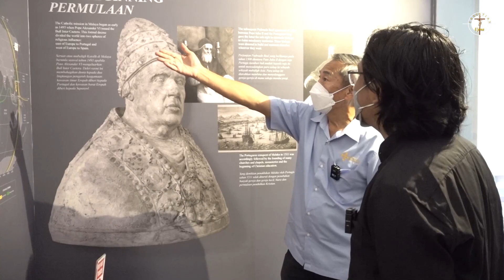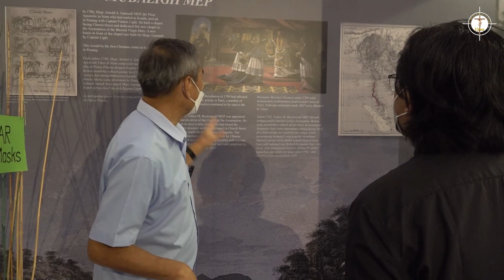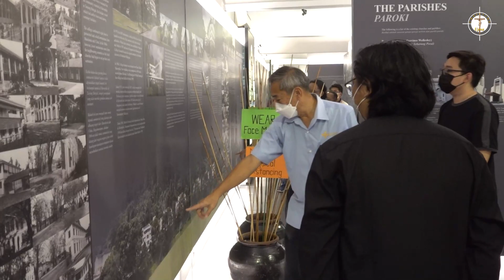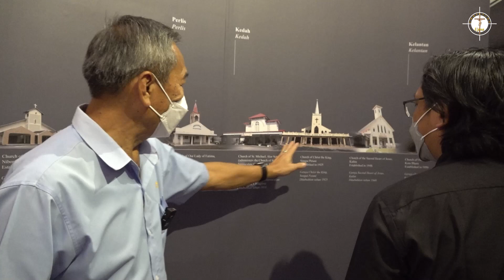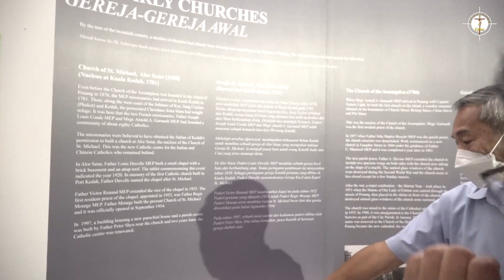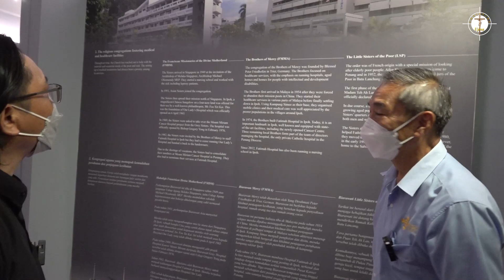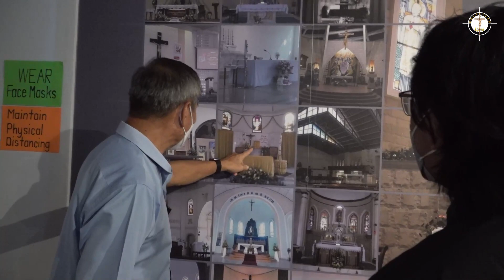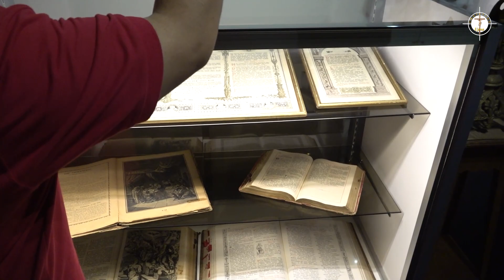PENANG DIOCESAN MUSEUM